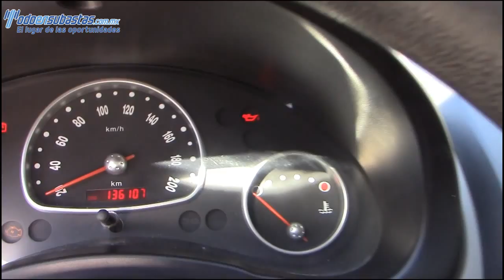Chevrolet / Chevy 3 Pts. Paquete H A/A D/H CD / 2011